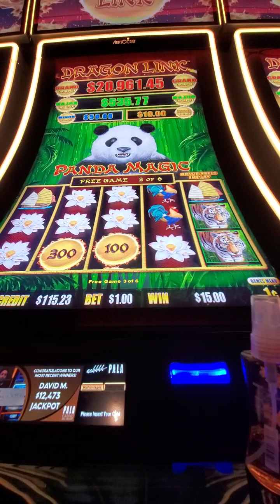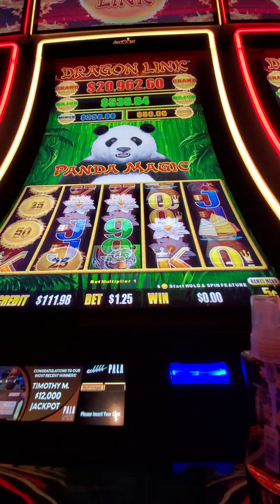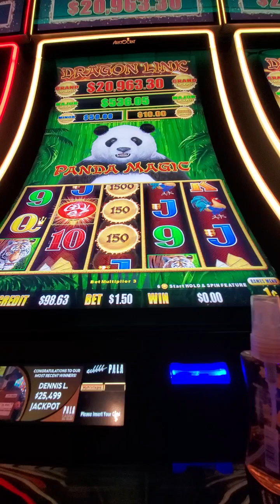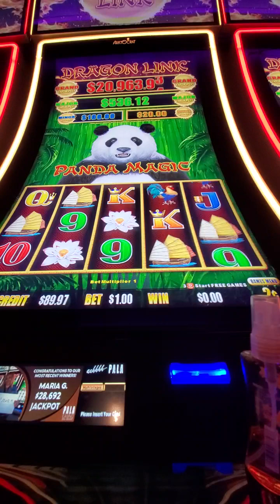566. Las Vegas slot Panda Dragon links.20230723 201323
Hello. In my experience, this slot plays better everywhere for 2 cents  denomination , or $5 bet 0ne cents denomination. Of course some exclusions can be.